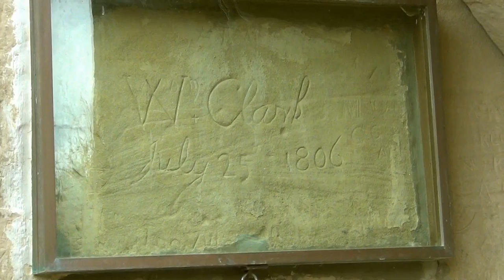Assistant Secretary of the Army Promotes America's Great Outdoors in Montana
The Assistant Secretary of the Army, Civil Works, recently traveled to the Omaha District of the U.S. Army Corps of Engineers to promote the America's Great Outdoors Initiative. Sec. Jo-Ellen Darcy highlighted a private-federal partnership between the Corps and the Yellowstone River Conservation District Council that is helping to balance needs on the river and promote its conservation for future generations.